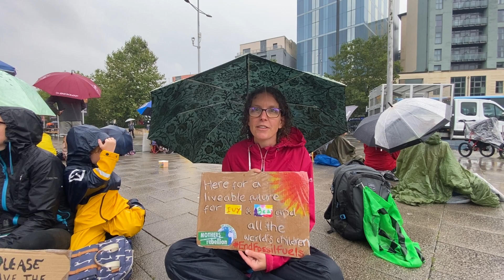Mothers Rebellion Bristol protest organiser Ava Lorenc